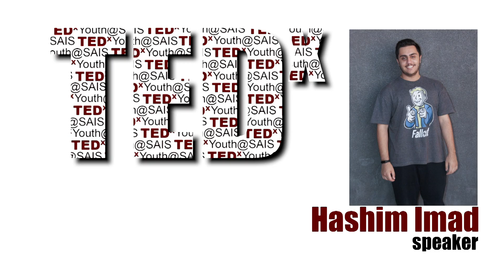Animal Cruelty | Hashim Emad | TEDxYouth@SAIS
Watch Hashim as he discusses how people are cruel towards animals and how that should change. Hashim Imad is a 17 year old student at (SAIS). He is the leader of the neuroscience team and is interested in robotics, political science and debating. When Hashim was a young boy his biggest interest was animals. He loved animals and he couldn't stop learning about them, As he grew older he decided to to dedicate a part of his life to save stray animals, stand up for their rights and defend it. This talk was given at a TEDx event using the TED conference format but independently organized by a local community.